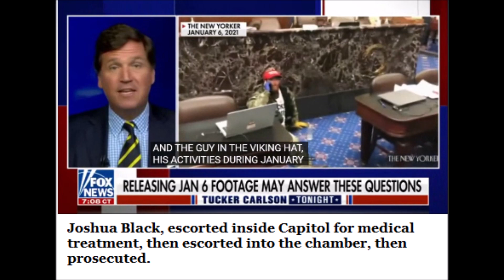Joshua Black- Shot In Face During January 6th Protest Wrongfully Convicted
Shot in the face with pepper ball on January 6th OUTSIDE the barriers, Joshua Black was escorted into Capitol for medical treatment.  Prosecutors and Media say he was shot "while breaching the Capitol."  Video evidence disproves it.  Black is STILL in jail.